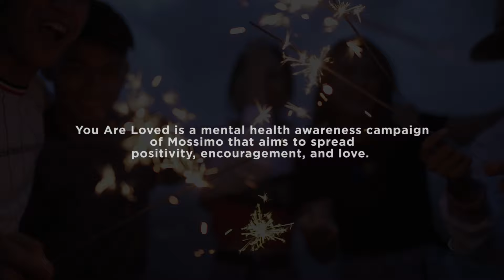Gracenote - You Are Loved (Official Music Video)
Title: You Are Loved
Performed by: Gracenote
Composed by: Eunice Jorge
Produced by: Nick Lazaro and Eunice Jorge
Executive Producer: Soupstar Music Inc. and Mossimo
Published by: Soupstar Music Inc.

Music Video Director: Andrei Antonio

Special Thanks:
Mossimo
Audiotronix
Gracians

FOR BAND BOOKINGS AND INQUIRIES
Management: Soupstar Music Inc